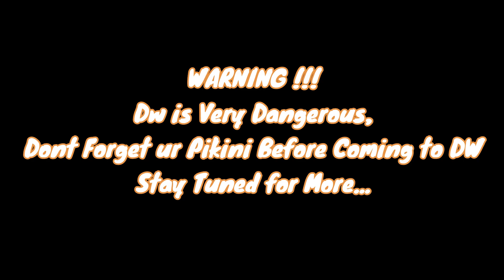Silkroad Online - Theia - MAD_3 - Dw Big Wars Part 2